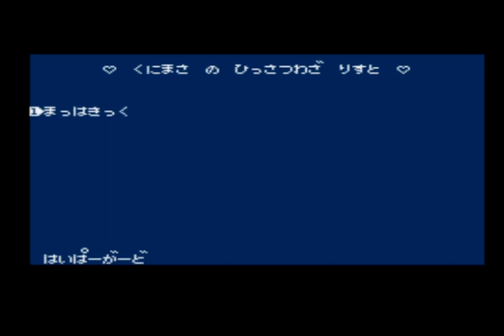しんすけくんの時代劇 part4